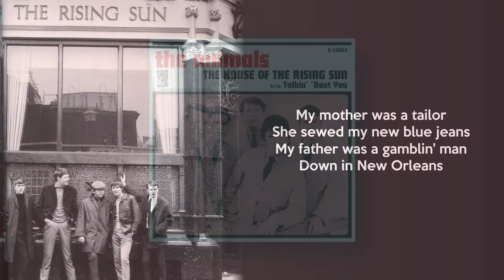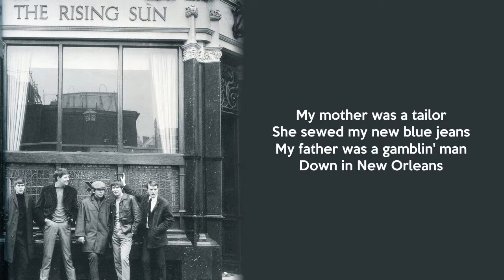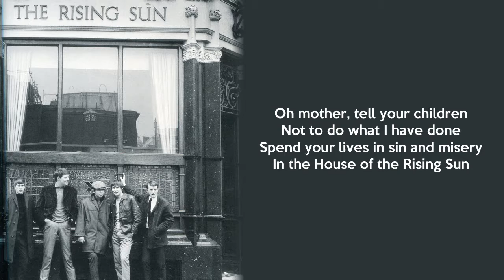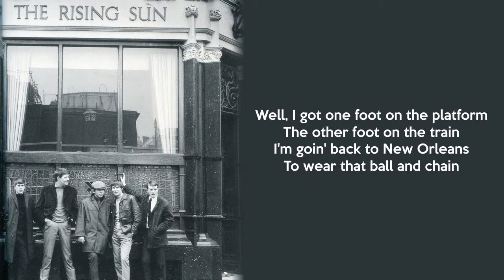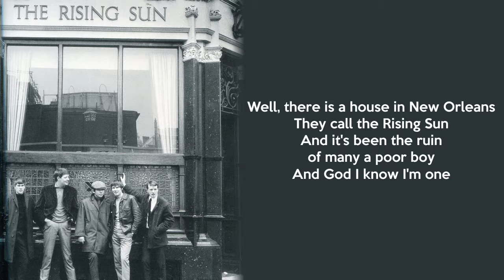The Animals - The House of The Rising Sun (Lyrics/Letra)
"The House of The Rising Sun" by The Animals, from the album "The Animals", 1964.